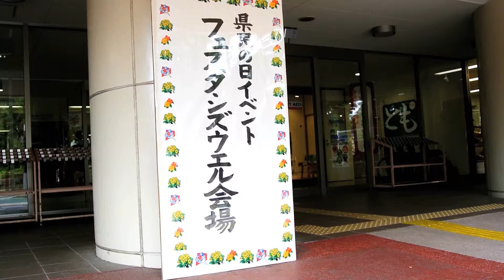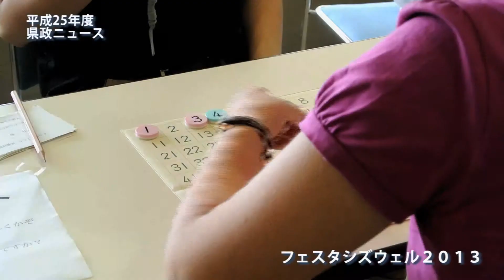フェスタシズウェル2013_130824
８月２４日、「県民の日」事業の一環として、フェスタシズウェル２０１３が静岡市葵区にある静岡県総合社会福祉会館で開催されました。